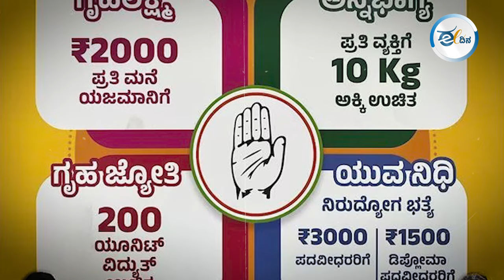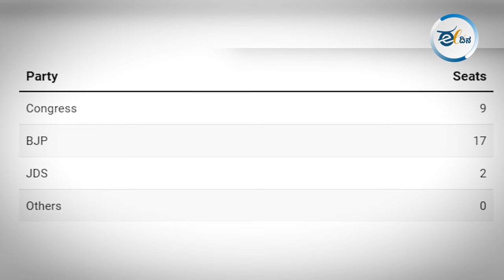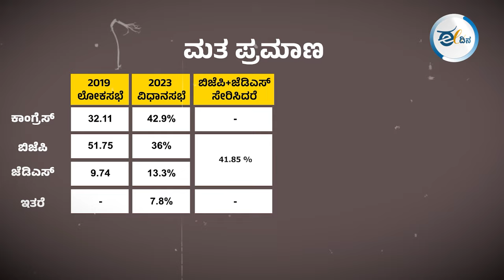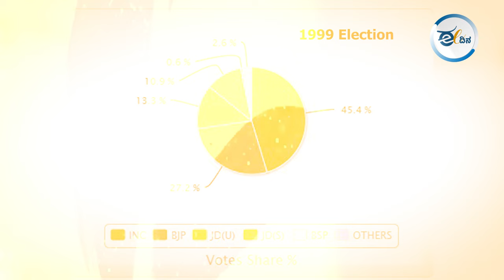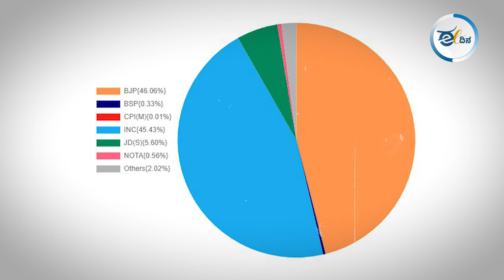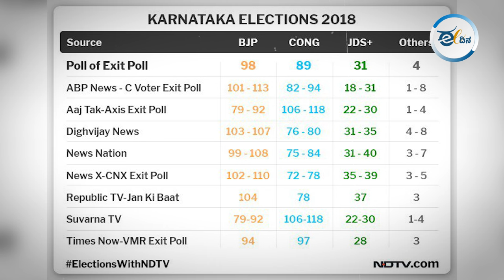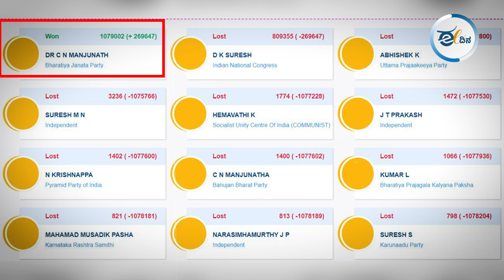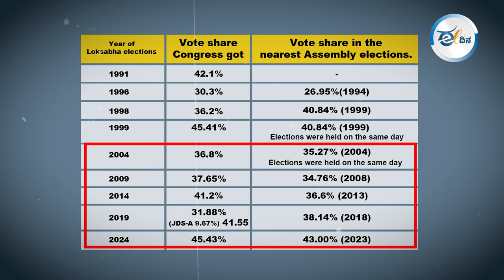ಕರ್ನಾಟಕಕ್ಕೆ ಬೇಕಿದೆ ಹೊಸ ರಾಜಕೀಯ ಸಾಮಾಜಿಕ ಮೈತ್ರಿ ಮತ್ತು ಕಾರ್ಯಕ್ರಮ | Election analysis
ಕಾಂಗ್ರೆಸ್ ಗ್ಯಾರಂಟಿಗಳಿಗೆ ಜನರು ಓಟು ಹಾಕಿಲ್ಲ ಮತ್ತು ಪ್ರಬಲ ಜಾತಿಗಳ ಧ್ರುವೀಕರಣವೇ ಬಿಜೆಪಿ ಜೆಡಿಎಸ್ ಗೆಲುವಿಗೆ ಕಾರಣ ಎಂಬ ವಾದಗಳಿಗೆ ಆಧಾರವಿಲ್ಲ. ಚುನಾವಣೆಗಳ ಅಂಕಿ-ಅಂಶಗಳು ಬೇರೆಯದೇ ಸಂಗತಿ ಹೇಳುತ್ತವೆ ಎಂದು ವಿವರಿಸುತ್ತಾರೆ ಡಾ.ವಾಸು ಎಚ್.ವಿ.
ಕರ್ನಾಟಕದ ಕಳೆದ 40 ವರ್ಷಗಳ ರಾಜಕಾರಣಕ್ಕೆ ಒಂದು ಸುತ್ತು ಬಂದು ಮುಂದಿಟ್ಟಿರುವ ಈ ವಿಡಿಯೋ ನೋಡಿ.